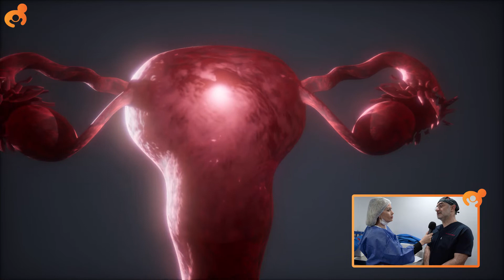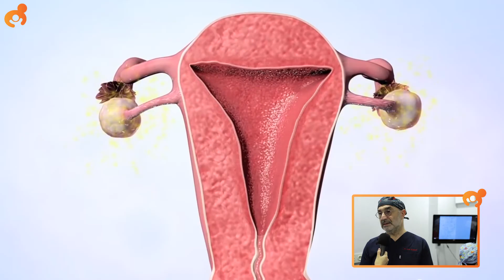Embriyo Dondurma Adımları | Op.Dr. Aret Kamar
Embriyo Dondurma İşlemi Nasıl Yapılır?
- Dondurulmuş embriyonun normal embriyodan farkı var mıdır?
- Normalleşme sürecinde embriyo dondurma işlemi yapılır mı?
- Embriyo transferinde dikkat edilmesi gereken hususlar nelerdir?